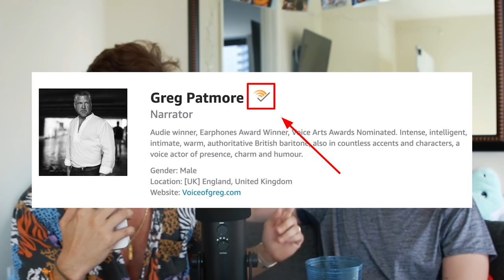How Should You Invest $10,000? - Q&A with the Mikkelsen Twins